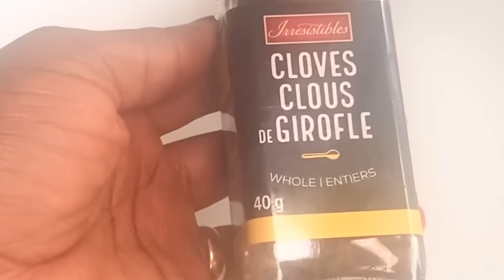CHEVEUX NATURELS FORTS AVEC CES 3 INGRÉDIENTS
Dans cette vidéo, je te montre comment préparer cette eau de rinçage qui va prendre soin de tes cheveux et ton cuir chevelu. Bon visionnage!

Ma boutique AMAZON (pour nous soutenir)